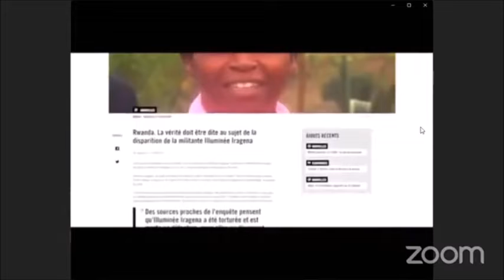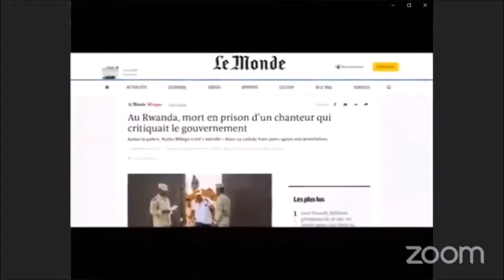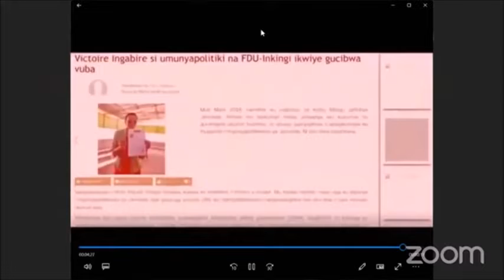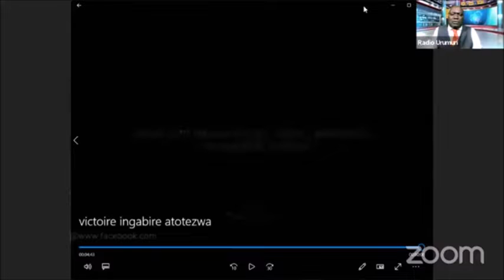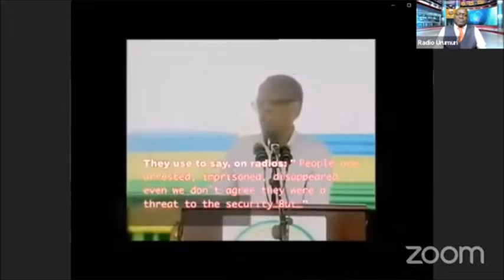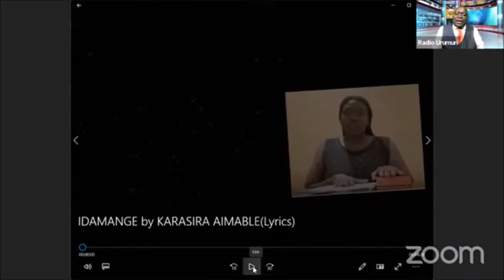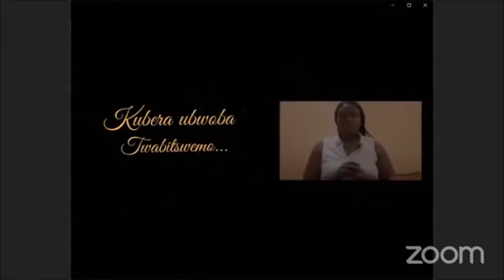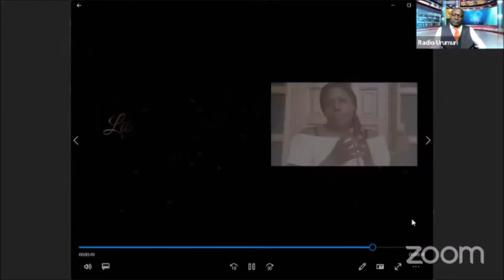Kuki abatavuga rumwe na FPR bahura n'akaga ?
Abanyarwanda bamaze kwica, kubura irengero, gusenyerwa, gufungwa, n'ibindi bikorwa by'akarengane gakabije bazira gusa kutavuga rumwe na FPR-Inkotanyi ni benshi cyane.  Ni kubera iki FPR ikomeje kwibasira abo bantu ibarenganya ? Muri iki kiganiro, Munyabagisha Sekidende umutumirwa wa Radio URUMURI arasobanura igitera FPR guhohotera abo banyarwanda.